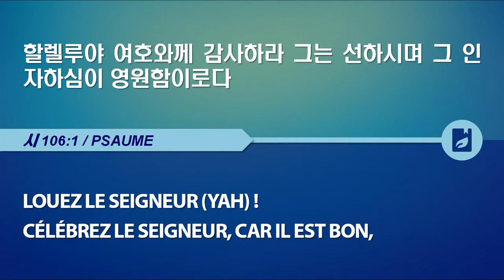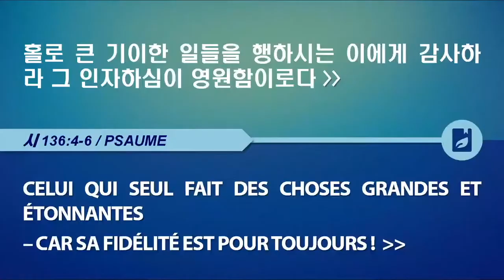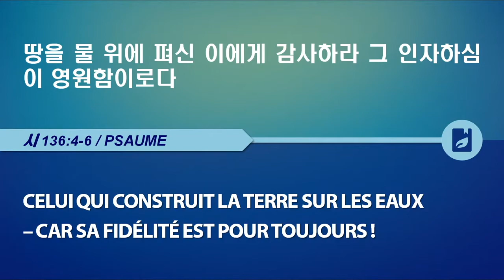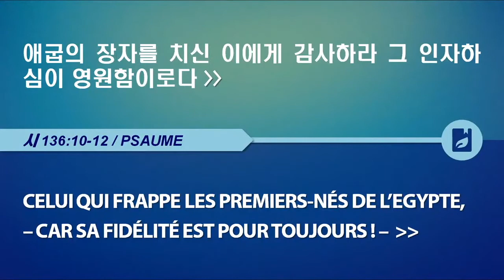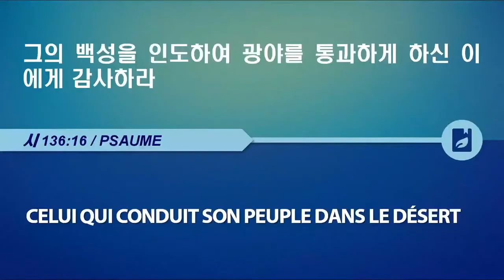[파리선한장로교회] 왜 감사해야 하는가? (시136:1-26) 2020.11.15. 설교 성원용 목사님